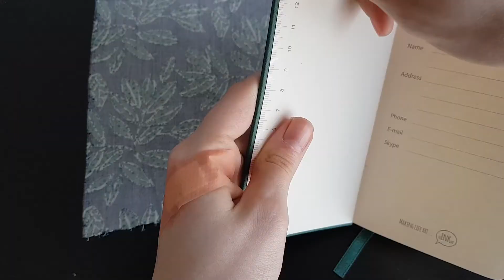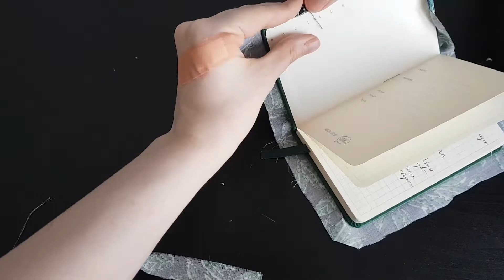Defter - Kitap Kılıfı Yapımı - DİKİŞ MAKİNESİZ YAPABİLİRSİNİZ ~ Okul Kendin Yap / DIY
Herkese merhaba! Bugün kapaklarını değiştirmek istediğim defterlerimi nasıl yenilediğimi göstereceğim size.
2 farklı yöntem gösterdim. 1. yöntemde kılıfı daha sonra aynı ölçüdeki bir deftere kullanabilirsiniz.

2. yöntemse hiç dikiş yapmadan yapıştırarak yapabileceğiniz şekilde.

Sevgiler, İrem

Müzik - Pure Magic